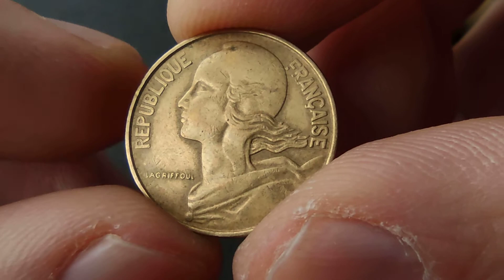10 centimes 1963 FRANCE, (this coin worth around: 0.10¢ to 0.15¢)